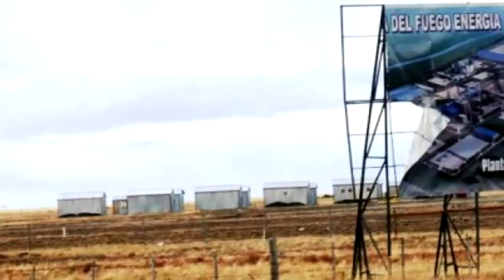BASES CHINAS en ARGENTINA - ¿A cambio de la ANTARTIDA?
China ocupa espacios en Latinoamérica, con particular incidencia en la República Argentina, lo podemos ver en las posibles compra de armamento chino como también la inversión o inclusive la aceptación en el grupo brics, Dicha situación amerita una consideración precisa en cuanto a los escenarios futuros posibles atento a su significado geopolítico y al efecto que podrá conllevar en el posicionamiento regional e internacional argentino. en el video de hoy vamos a ver como china apuesta en argentina y en la Antártida a través de una base naval, pero antes de empezar el video te invito a unirte al discord club de la geopolitica donde vamos a estar hablando sobre estos temas